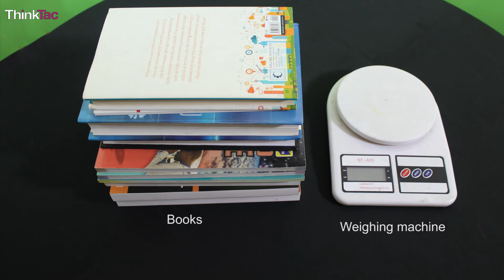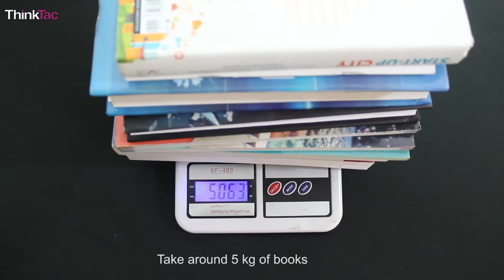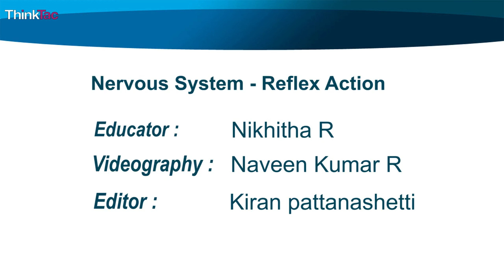Nervous system - Reflex action | ThinkTac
You want to get the observation sheet for the video you watched - join Myunlab to get more resources Take around 3Kg s of books. Place them on your friend's left hand for 5seconds and then lift the books up. observe what happens, try the same with the right hand and observe what happens. now try with both the hands, keep the books for just 5seconds and lift it.
observe what happens.